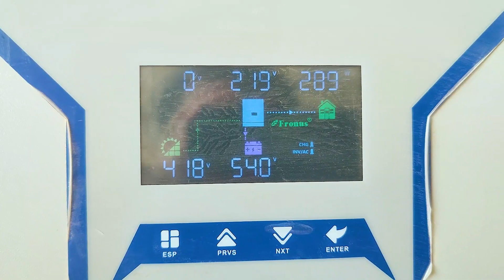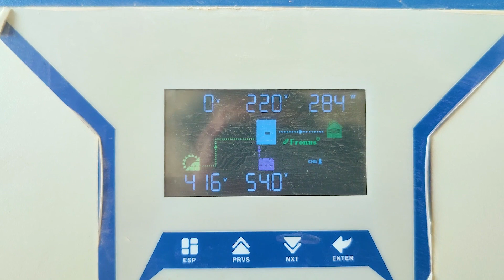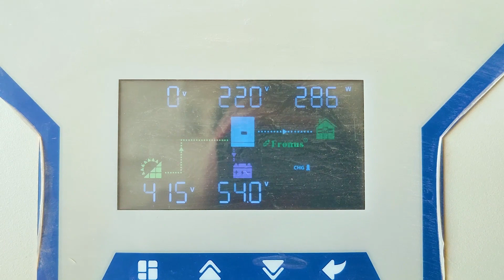Rainfall | Biporjoy Cyclone | Mausam e Bahaar ki pehli Barish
This shortvideo is about Biporjoy biparjoycyclone (first Rainfall of summer season) Mausam e Bahaar ki Pehli Barish. Also this Biporjoy Cyclone Rainfall is the first Rainfall in the month of June. Mausam e Bahaar is very delightful for my garden.